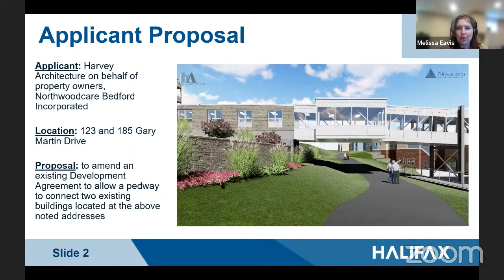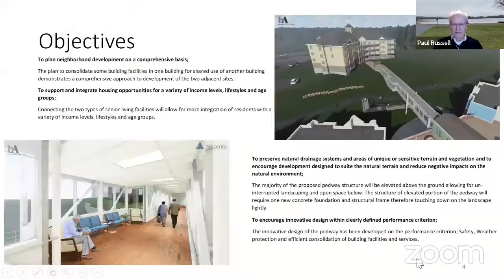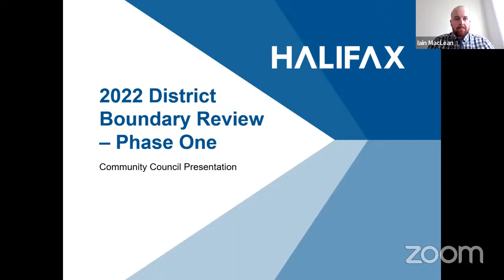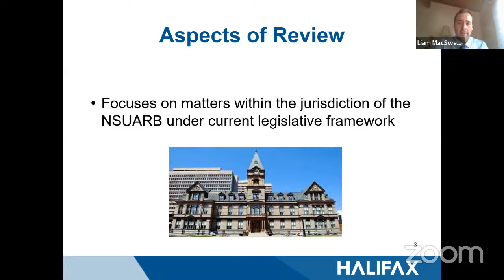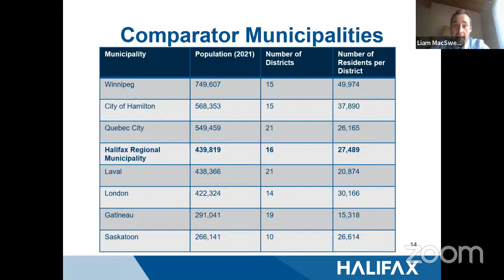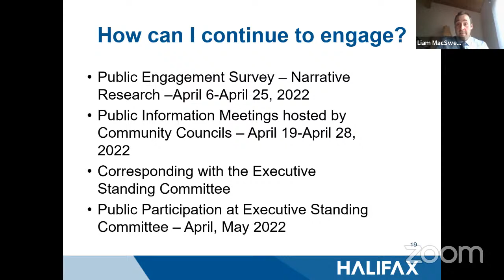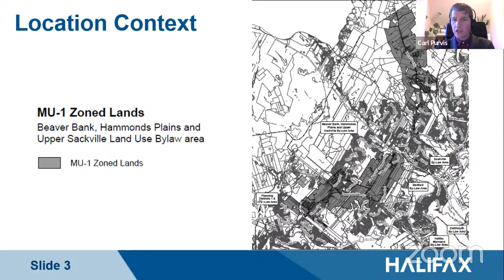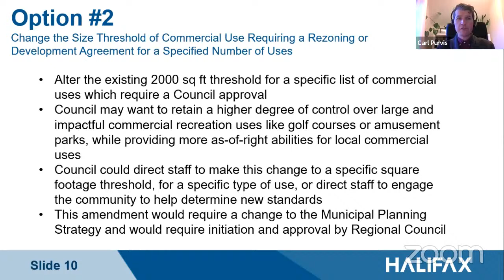April 25, 2022 North West Community Council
This is the video for the April 25, 2022 North West Community Council